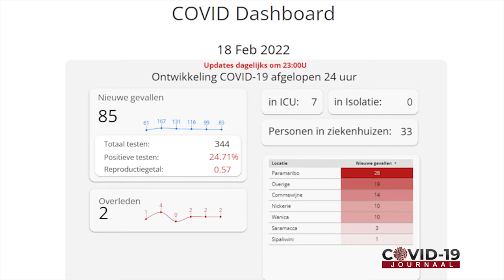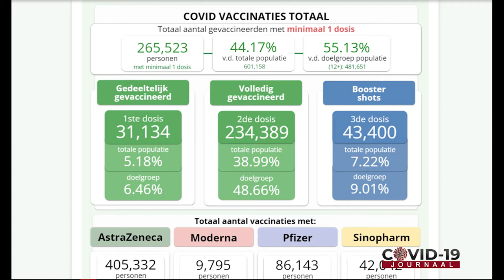COVID-19 JOURNAAL AFLEVERING 339, 19 FEBRUARI 2022